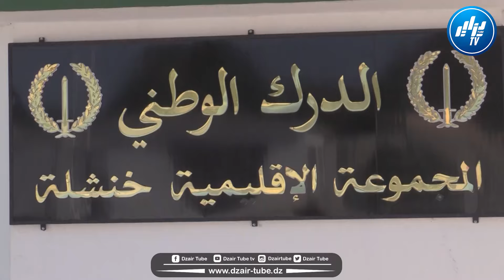شاهدوا...بخنشلة الإطاحة بعصـ.ـابة مُختصة في سرقة كوابل كهربائية